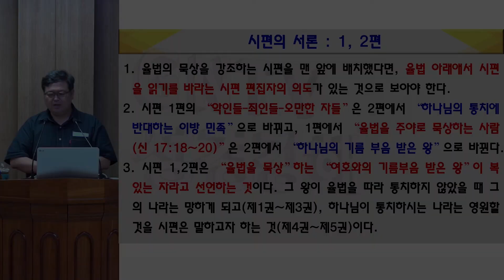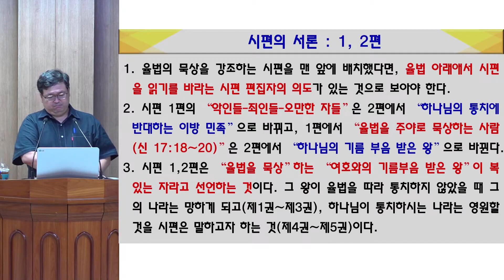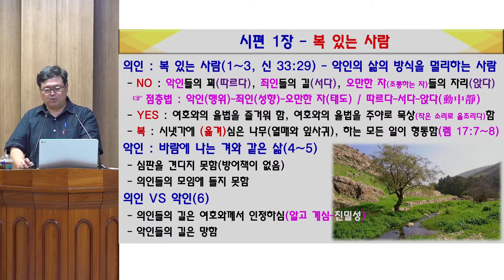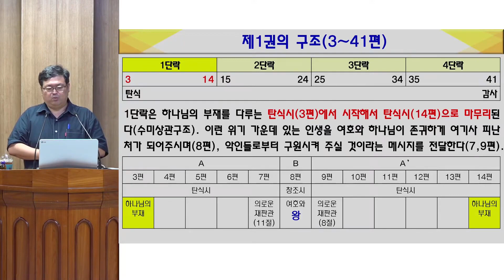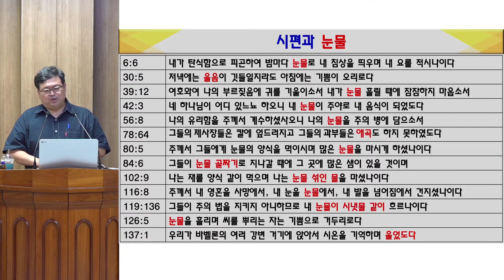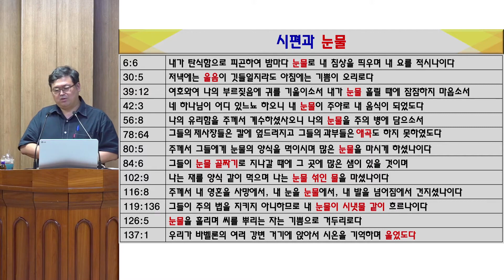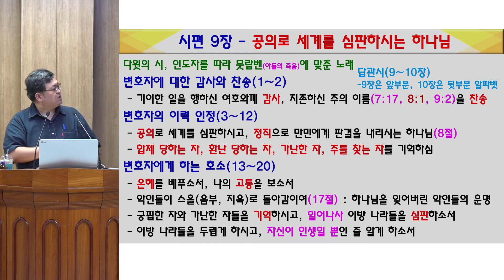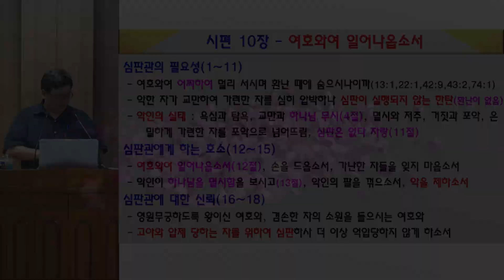GNTV 송영길 - 성경 탐사 여행 93강 : 시편 1~ 9장